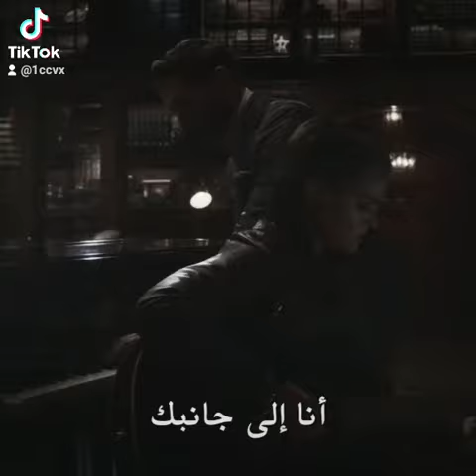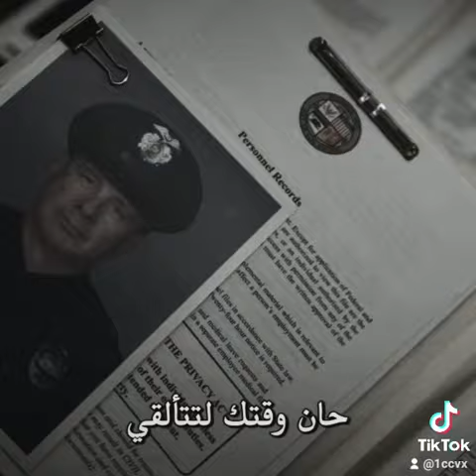Lucifer like a bridge over troubled water